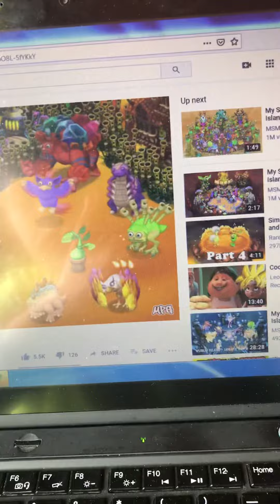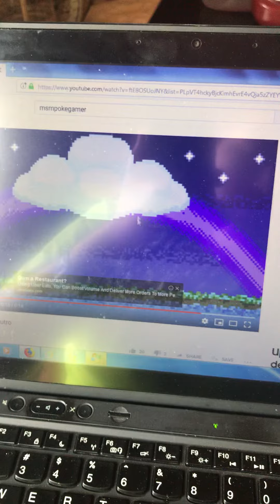Rare kayna teaser by msmpokegamer